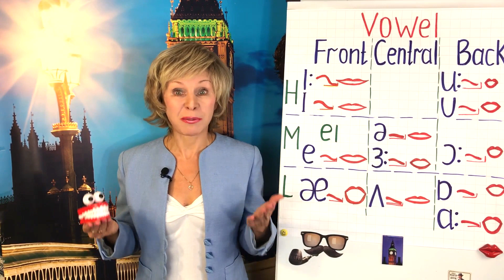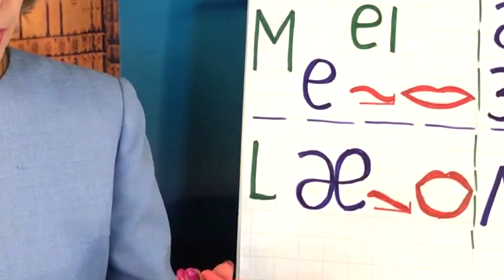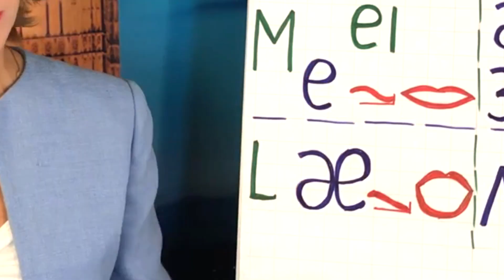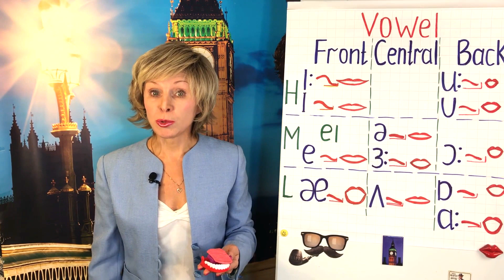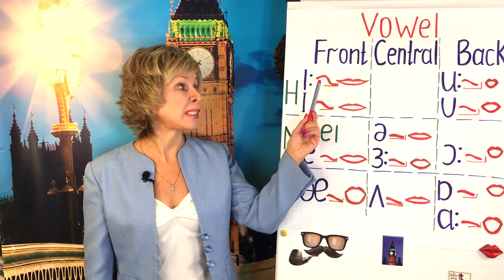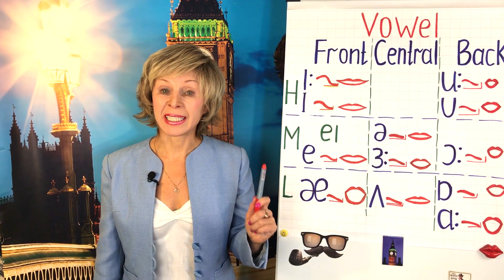Правильное произношение в английском языке. Как тренировать?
Правильное произношение в английском языке. Как тренировать? Постановка английского произношения.

Лучшая практика устной речи и аудирования.